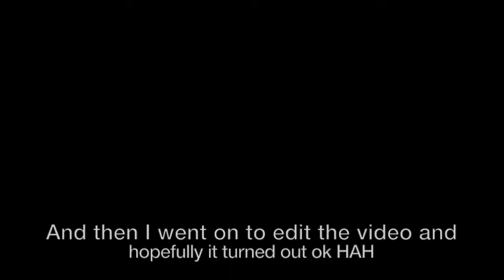Happiness. Work. Money.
Want to get into Stock trading? Sign up with Robinhood and get a free stock Thinking derived from the mind sneeze caught from The Atlantic.